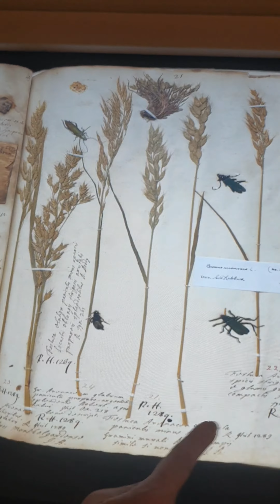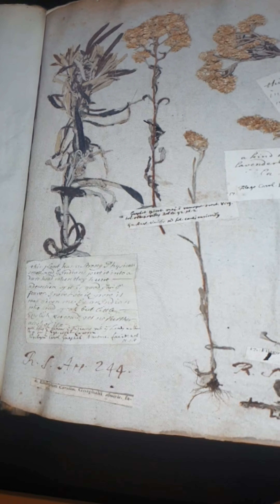Herbary ( official music video )